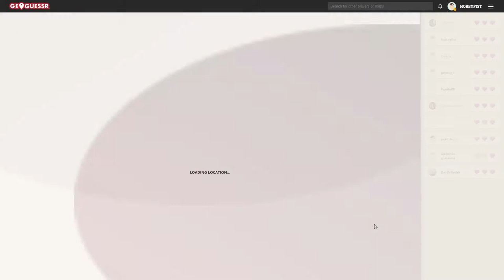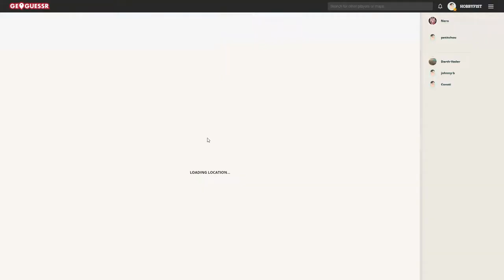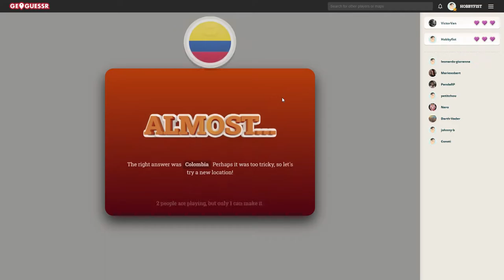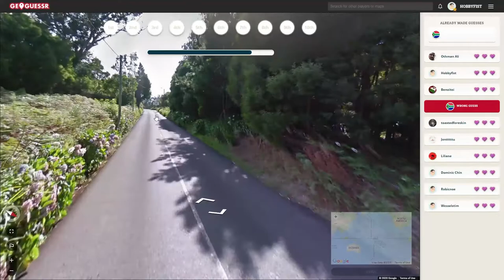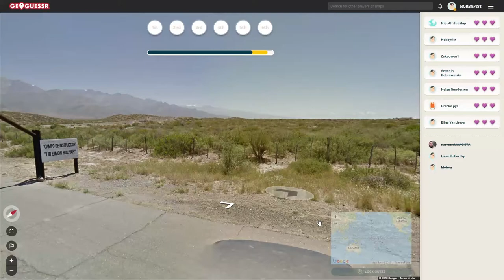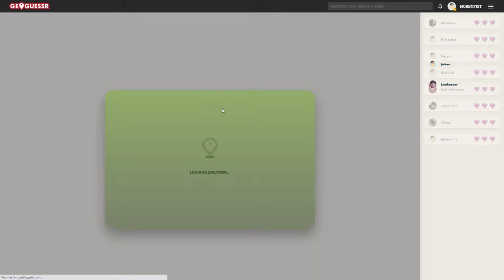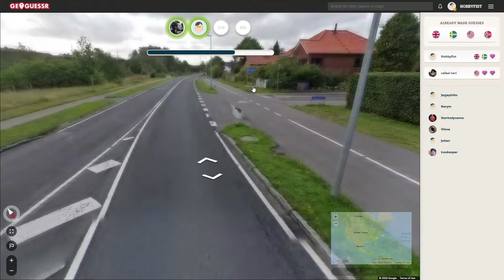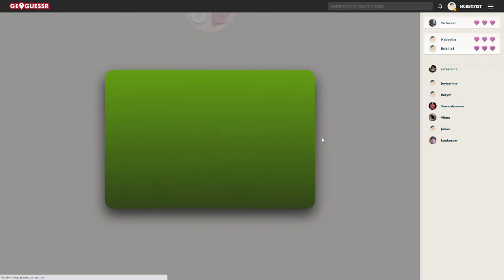Hobbyfist Geoguessr- [Part 429] Rival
Nemesis.